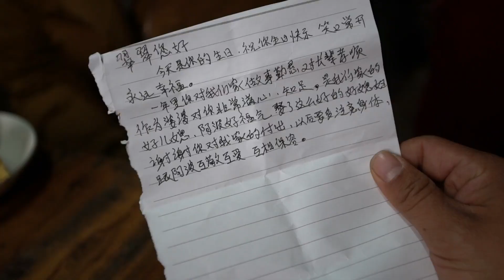儿媳妇过生日，农村婆婆给儿媳准备一份礼物，儿媳感动的眼眶红了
农村婆媳同住，婆婆给儿媳准备一份礼物，儿媳感动的眼眶红了